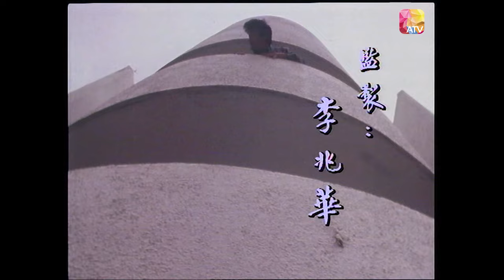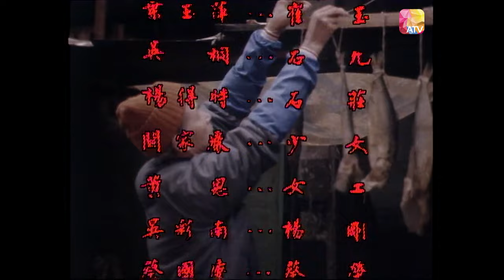【如花借錢剛買肉檔】《鹹魚豆腐白菜仔》 第7集 | 吳毅將、楊得時、苑瓊丹、楊震聲、葉玉萍 | Bean Curd Beauty EP07 | ATV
《鹹魚豆腐白菜仔》

中國香港 / 1983 / 時裝 輕鬆喜劇 / 共20集

主演：吳彩南 (吳毅將)、楊得時、苑麗瓊 (苑瓊丹)、楊震聲、葉玉萍、吳桐、司馬華龍、鄭文霞、邵音音、金童、李月清、譚榮傑、鄧德光、田啟文、伍永森

故事簡介：
本劇故事是圍繞著幾個生活在新區街市的人物，透過各人之間的關係，道出低下層的生活面，並以輕鬆手法，表現出一般小市民雖肩負生活重擔，但個中仍有不少令人可喜的衝動及生氣；每集的內容除了富有感人人情味之外，亦有惹人發笑的喜劇場面，當中穿插各種有趣情節，令觀眾在欣賞之餘亦得到一小時輕鬆趣味！